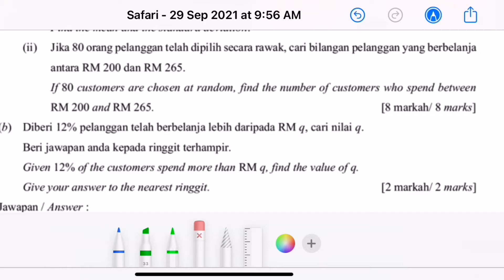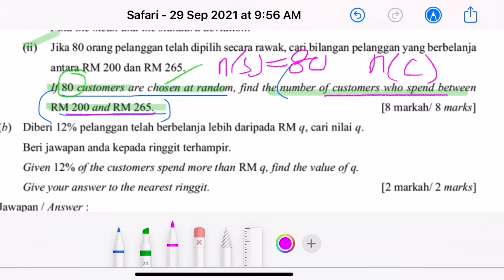203.. 8aii P2 B set 3 Revision + with music